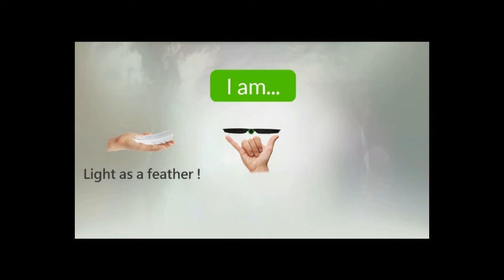[Concours] TREC Planète Poney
Ce concours je l'ai fait avec un autre cheval qu'Argos car mon loulou n'était pas au top de sa forme !

Un super concours une belle organisation.

Nous avions fait un super POR, de bonnes allures et de bons PTV qui nous ont permis de nous classer premier au championnat départementaux !

J'attends vos avis, comme toujours le résumé sur notre page facebook

La cavalière : Je m'appelle Chloé, j'ai 23 ans. Je pratique l'équitation depuis l'âge de 4ans. J'ai appris à monter aux Ecuries de Cé, j'y suis restée cavalière jusqu'en 2015. A la suite de cela j'ai rencontré Argos que j'ai sous un contrat de confiage depuis Juillet 2015. J'ai mon galop 6 depuis 2010, j'ai arrêté là mes galops, pourquoi pas un jour le galop 7 ? Je suis cavalière de TREC depuis 2009. J'ai été deux fois vice championne de France en équipe avec les écuries de Cé et une fois 7ème.

Le cheval : Argos, son nom en entier Argos Plaines Ere. Entier né en 2010, il a donc cette année 7ans. Il n'a jamais saillis, est de couleur crème avec donc de beaux yeux bleus. Il est OC. Sa maman est une Paint Horse et son père est OC.

✰Notre discipline ? ✰
Nous pratiquons ensemble le TREC, si le temps nous le permet j'aimerais aussi cette année le sortir en CSO et en CCE afin qu'il voit d'autres choses. Et pourquoi pas l'endurance ?

✰Ceux qui nous font confiance✰

Cambox Isis, ils fabriquent et commercialisent des caméras embarquées Made In France. Cette caméra est légère, discrète et à une super qualité de film et de son. c'est avec cette caméra que j'effectue la plupart de mes films montés. Ils sont nos partenaires depuis Septembre 2016.

Equibao, ils commercialisent et fabriquent différents produits de soins pour les chevaux. Nous sommes chez eux ambassadeurs, vous pouvez donc bénéficier de 5% de réductions sur leurs produits en mettant le code CR49.

✰Notre matériel✰

Canon EOS 1100D, Cambox Isis.

✰Logiciels de montage Photo et vidéo✰
Logiciel photo : picasa
Logiciel Vidéo : Movie Maker & MAGIX Fastcut & Filmora

✰Nous joindre✰
Vous pouvez nous joindre en commentaire de cette chaine et sur notre page facebook : Argos, cheval de trec.